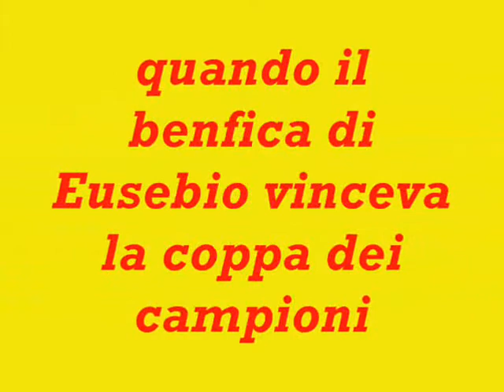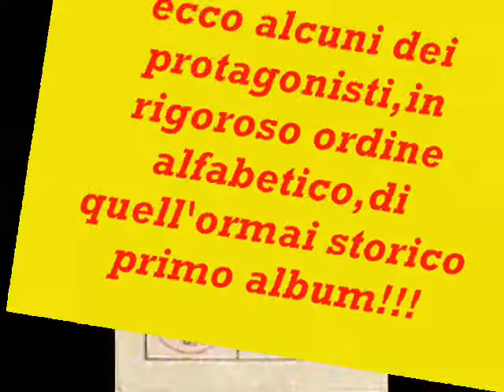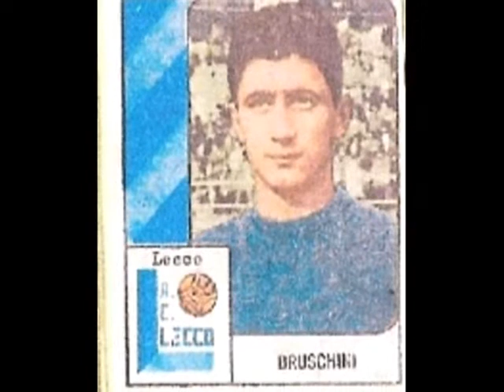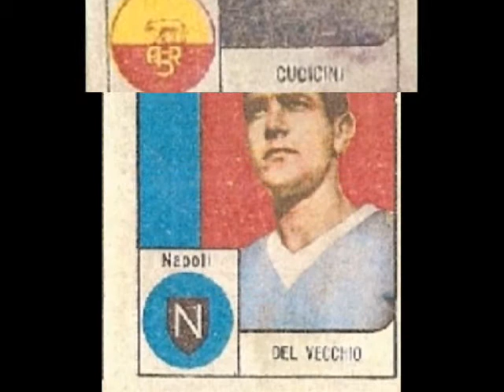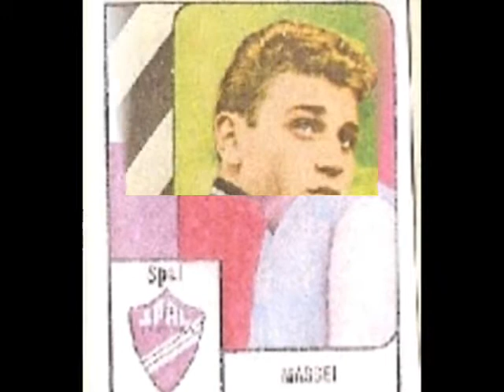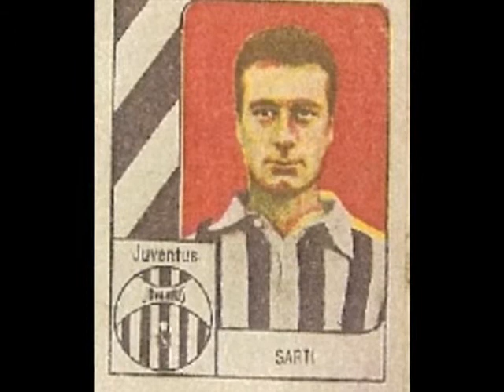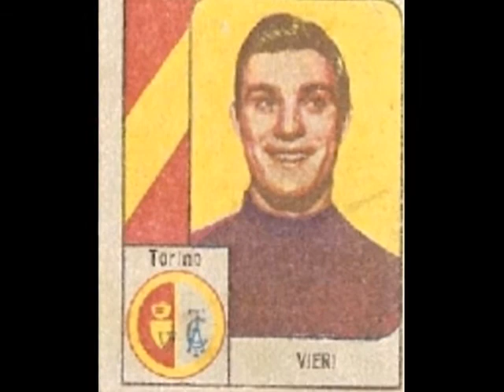...CELO-MANCA.wmv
1960-61 nasce il mito delle figurine panini.